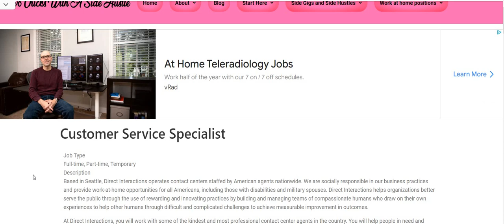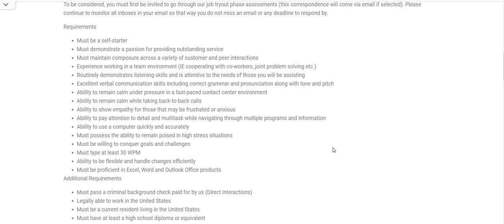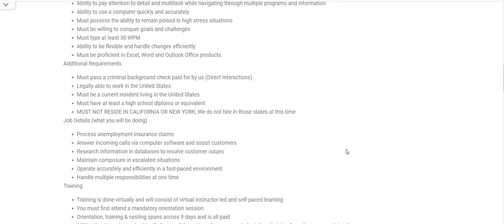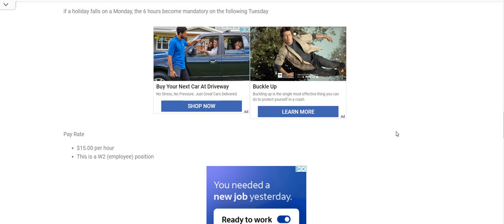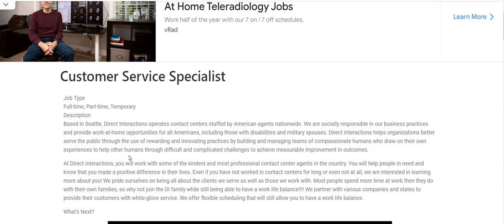Hiring Fast! Part Time Work From Home Job Work When You Want $15 An Hour Unemployment Claims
Hiring Fast Process Unemployment Claims $15 An Hour Work From Home Job Work When You Want Part Time | In this video I am discussing the company Direct Interactions. At Direct Interactions, you will work with some of the kindest and most professional contact center agents in the country. You will help people in need and know that you made a positive difference in their lives. Even if you have not worked in contact centers for long or even not at all, we are interested in learning more about you! We pride ourselves on being all about the clients we serve as well as those we work with. Most people spend more time at work then they do with their own families, so why not join the DI family while still being able to have a work life balance! We partner with various companies and states to provide their customers with white-glove service. We offer flexible scheduling that will still allow you to have a work life balance. The pay is $15 an hour. You can make your own schedule. They require you to work 20 hours a week ( part time ) Please remember to do your own research.